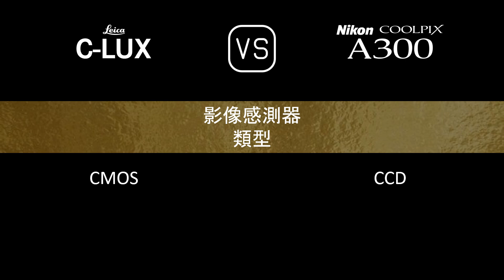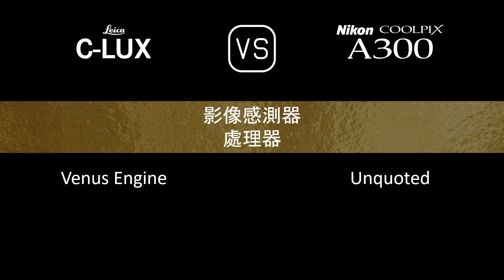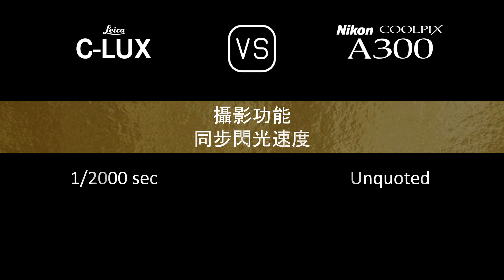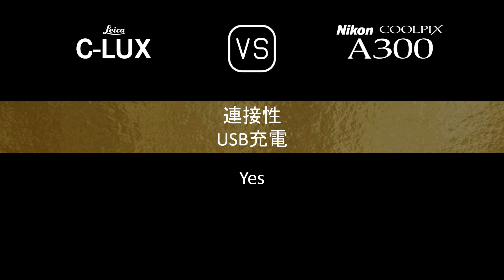Leica C-LUX 與 Nikon Coolpix A300 的規格比較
本片是 Leica C-LUX 與 Nikon Coolpix A300 的功能概述和規格比較 (comparison of specifications)，希望對您有所啟發。感謝您的支持。

00:24 推出
00:32 機身
00:41 影像感測器
01:05 影像
01:21 光學與對焦
02:06 屏幕
02:26 取景器
02:42 攝影功能
03:43 錄像功能
03:59 儲存
04:04 連接性
04:32 物理特性
04:52 雜項